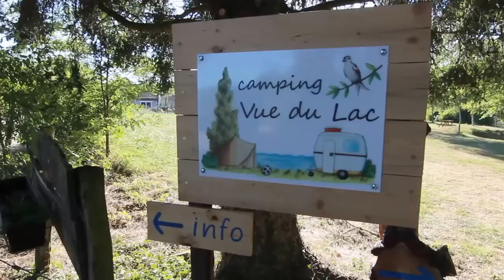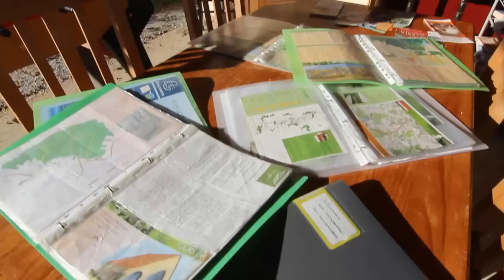Camping Vue du Lac à Fours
Clip réalisé en partenariat avec l'Agence de Développement Touristique de la Nièvre